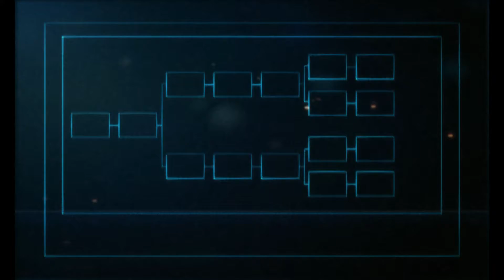Ace Combat 5 Operation Katina - Area 01 (F-14A Tomcat Wardog)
Setelaj perang Benua Usea kedua berakhir (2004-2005) Erusia mulai membentuk Pembebesan Erusia atau Free Erusia jawaban atas kekalahan satu tahun sebelumnya.Namum ISAF kembali mengirim Mobius 1 untuk kembali melawan Free Erusia yang dinamakan Operasi Katina